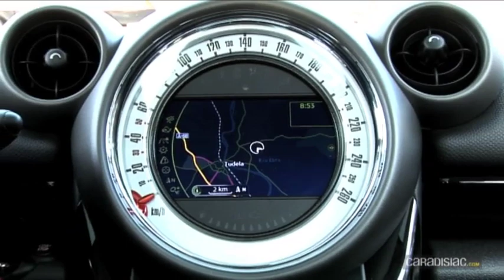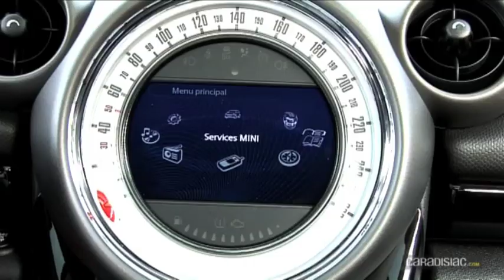Essai Mini Countryman.mov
Prenez une Mini, étirez-là de près de 40 cm et équipez-là d'une transmission intégrale  et vous obtenez la Countryman, la première Mini mesurant  plus de 4mètres mais surtout disposant de 4 roues motrices.